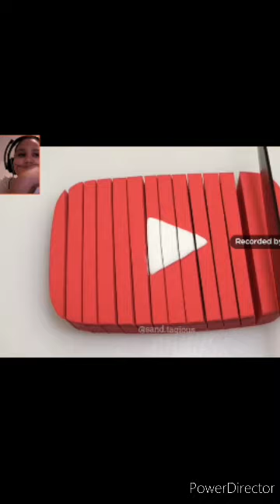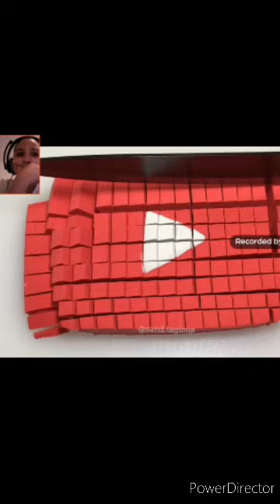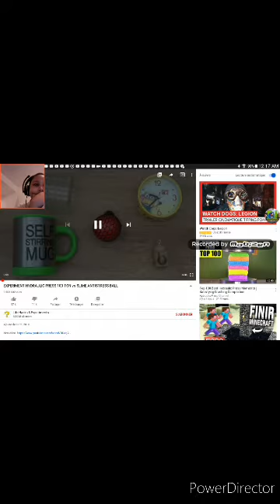Je réagis à des vidéo satisfaisante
Sande tagious